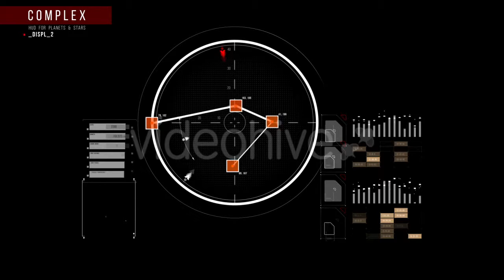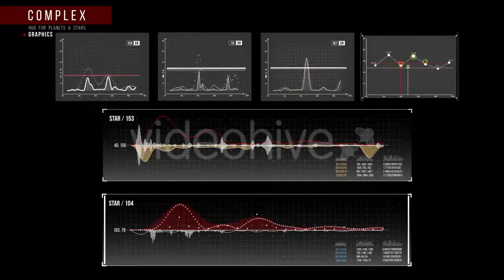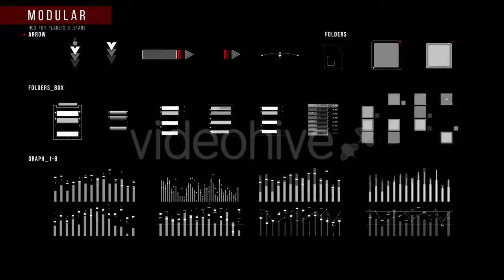HUD Planet & Star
Modern , professional  HUD and infographics elements. Useful elements for making technology and space intros, tracking and match moving videos and etc. You can combine them (like intro part) to make awesome videos.

Features :
90 Motion Graphics ( with Alpha Channel, no loop )
4 Motion Graphics ( no Alpha Channel + Mask, loop )
Resolution : Up to 2000 x 2000
Quick Time ( PNG + Alpha channel, H.264 )
Length : Up to 40 seconds

You can use it in any video editor software, customize colors and add some  effects.